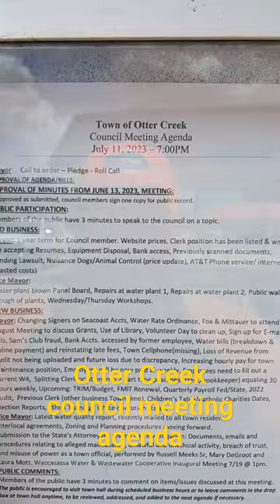Town Of Otter Creek Fl Council Meeting Agenda